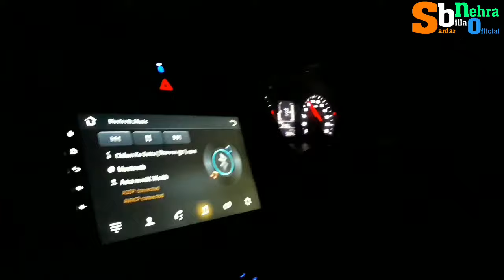Trip to Manali to Jammu Katra 2020 01 | sbnehra official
1. My Microphone
2. My DSLR Camera
3. My Tripod
4. My Studio Green Screen

WATCH IT, LIKE IT & SHARE IT and spread knowledge and Happiness! :-)